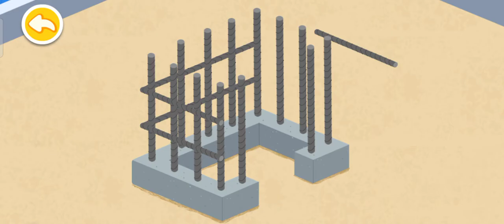PEMBANGUNAN KOTA BABY BUS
mari teman teman kita membangun kota tahan gempa dan hiasi kotamu yang cantik sesuai keinginanmu,jangan lupa istirahat dan tidur yang cukup